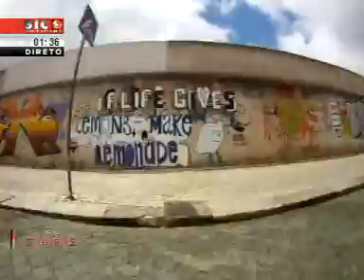Passeio de Vespa por Lisboa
Miguel Ribeiro abasteceu a vespa com 5€ e foi dar umas voltas pela capital.